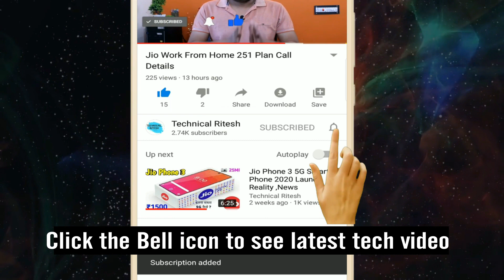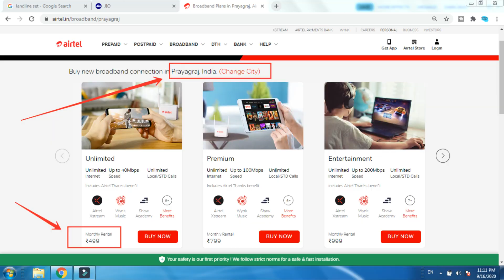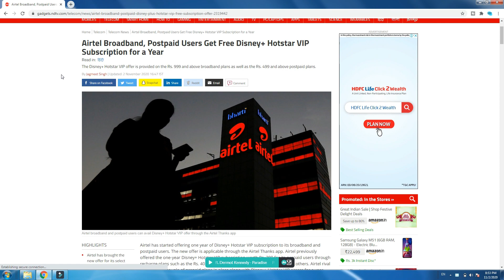Airtel Broadband, Postpaid Users Get Free Disney+ Hotstar VIP Subscription New Offer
Airtel Broadband, Postpaid Users Get Free Disney+ Hotstar VIP Subscription New Offer.Airtel has started offering one year of Disney+ Hotstar VIP subscription to its broadband and postpaid users. The new offer is applicable through the Airtel Thanks app. Airtel previously offered the one-year Disney+ Hotstar VIP subscription worth Rs. 399 for its prepaid users through recharge plans such as the Rs. 401, Rs. 612, Rs. 1,208, and the Rs. 2,599, among others. Airtel rival Jio also has a couple of prepaid plans in place along with Disney+ Hotstar VIP access for a year. These offers come just in time for the second season of The Mandalorian on Disney+, in case you were wondering what to watch with your subscription.

बुक करें सबसे अच्छे गैजट

Shooting Ring Light
Green Screen
Flipkart :-